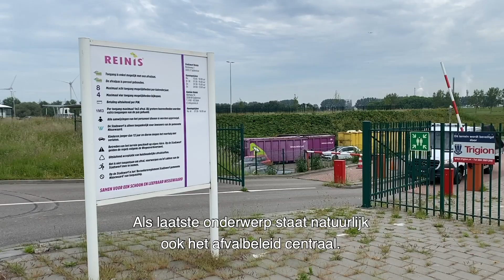Wethouder Mijnans speerpunten